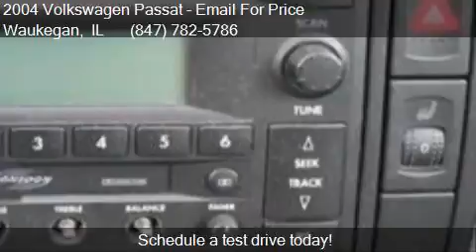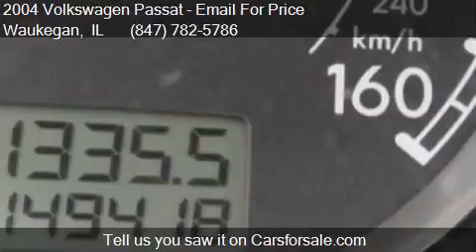2004 Volkswagen Passat GLS 1.8T 4dr Turbo Wagon for sale in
This 2004 Volkswagen Passat GLS 1.8T 4dr Turbo Wagon is for sale in Waukegan, IL 60085 at Waukegan Auto Auction.

Engine: 1.8L I4 Turbocharger
Transmission: Automatic 5-Speed
Color: Maroon
Mileage: 149418
Contact Your Choice Autos 2731 Belvidere Road Waukegan, IL 60085 to test drive this 2004 Volkswagen Passat GLS 1.8T 4dr Turbo Wagon today.